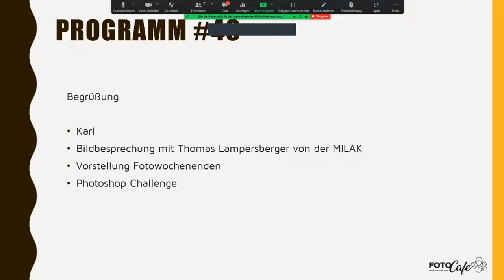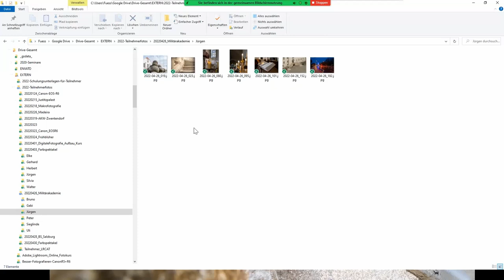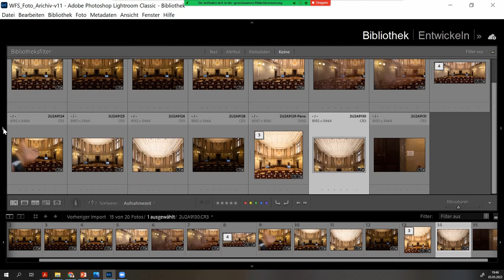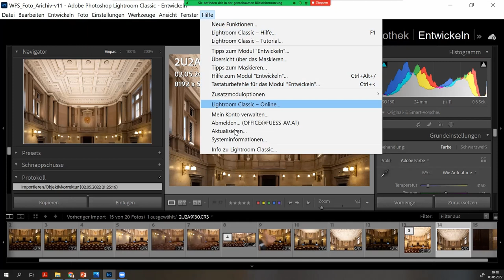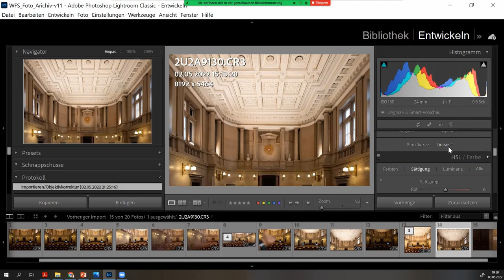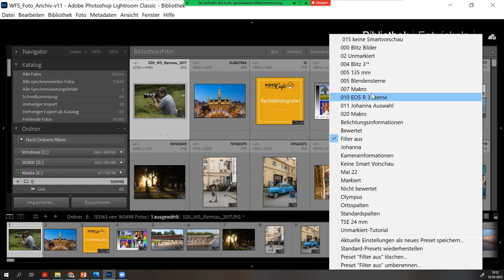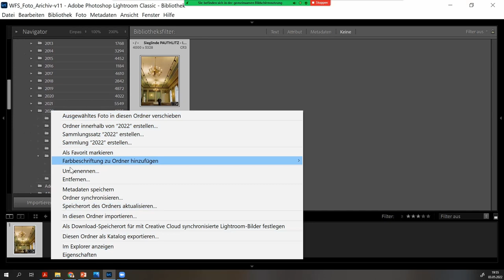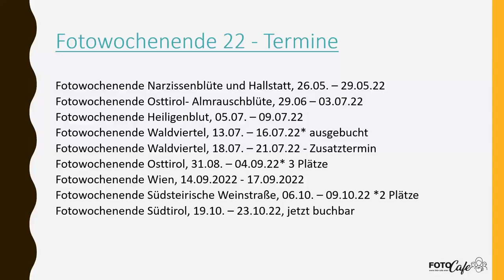Aufzeichnung Foto Cafe vom 03.05.22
Karl und Bernhard stellen Euch diesmal die Fotowochenenden vor. Mit vielen Tipps und Tricks und Empfehlungen zu Foto Locations. Außerdem gab es eine Bildbesprechung über den Fotowalk an der MILAK vom 26.4.22

Die Teilnahme am Foto Cafe ist kostenfrei

Das Foto Cafe wird gestaltet moderiert von Karl Füsselberger. Oliver Bader gestaltet die Photoshop Challenge und liefert wertvollen Content.

Über das Foto-Cafe: Das Foto-Cafe der Wiener Fotoschule wurde im Zuge der Covid19 Krise am 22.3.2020 ins Leben gerufen. Das renommierte Ausbildungsinstitut wollte damit während der Einschränkungen den Kontakt zu seinen Kunden aufrecht halten. Entstanden ist ein informatives Wochenformat für alle Fotobegeisterten. Das Foto-Cafe spricht thematisch vom Einsteiger bis zur Expertin ein breites Publikum an“, erklärt Fotoschule-Chef Karl Füsselberger das große Spektrum der Themen. „Und wir wollen unsere Zuseherinnen inspirieren bessere Bilder zu machen“, so Füsselberger weiter.